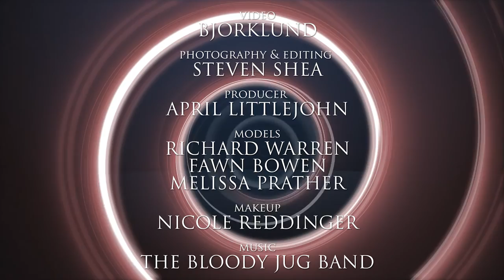Abyssmal Photography - Behind the Shot: L.A. Horror Stories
Abyssmal Photography: Behind the Shot
"L. A. Horror Stories"

Producer: April Littlejohn
Models: Richard Warren, Fawn Bowen, Melissa Prather
Makeup: Nicole Reddinger